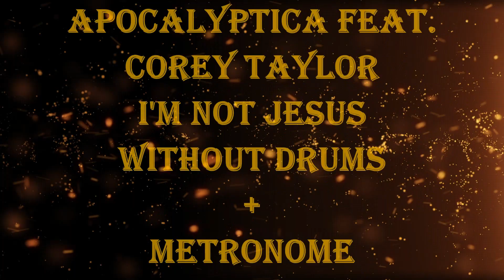Apocalyptica feat. Corey Taylor - I'm not Jesus + metronome 84 bpm drumless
This is sing of Apocalyptica feat. Corey Taylor - I'm not Jesus with metronome without drums part
You can use it for you practicing or making cover on this songs

If you like what I do, you can donate to me for coffee
And order in the comments what song you want next

Check another songs for drums players
Drumless songs, without drums, backing track